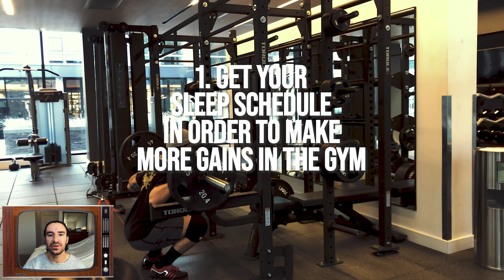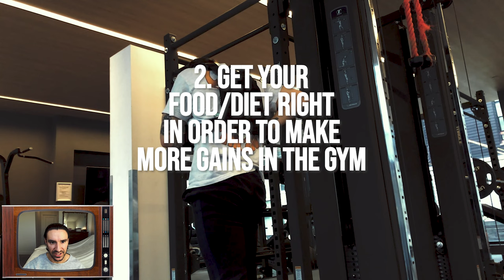Make TWICE As Much Gym Progress Going HALF As Much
I want to talk about how you can Make TWICE As Much Gym Progress Going HALF As Much.

1. Get your sleep in order.
2. Get your food in order.
3. Get your behind moving throughout the day.

👇🏽FREE WEEK of The Guns N’ Buns Bodybuilding Program!👇🏽